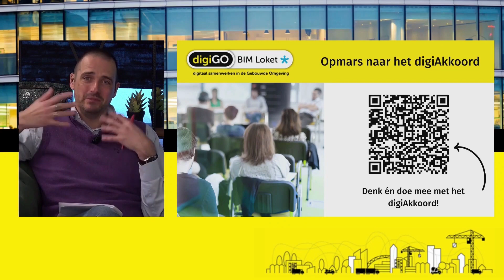digiAkkoord rondetafel gesprek